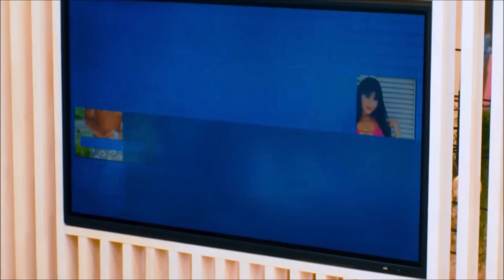Anna! Was machst duuuu? - Ayto Realitystars 2022 Folge #14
In dieser Folgen finden Dinge zusammen, die irgendwie nicht zusammen gehören und während die Kandidaten langsam verstehen, dass sie auch ein bisschen nachdenken müssen um zu gewinnen, braut sich ein neuer Sturm zusammen.

Meine Packstation:
Marc Frentzen
Packstation 104
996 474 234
52066 Aachen